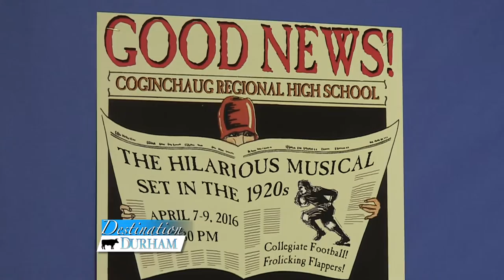"Good News" at Coginchaug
It's finally showtime for students in Coginchaug's play "Good News!" The performance runs tonight through Saturday at 7:30pm in the high school auditorium. Tickets are $10 and can be purchased